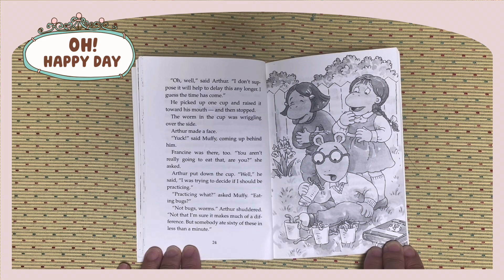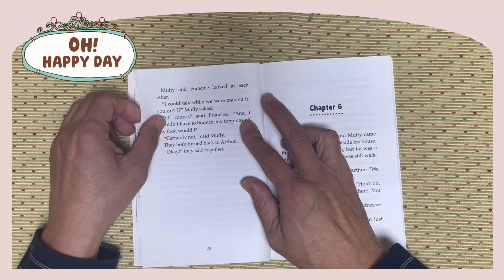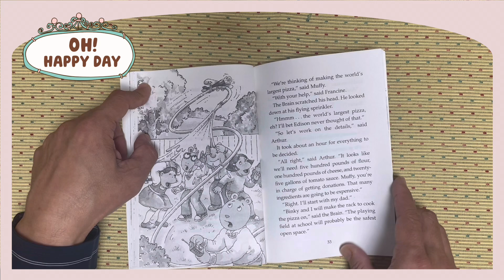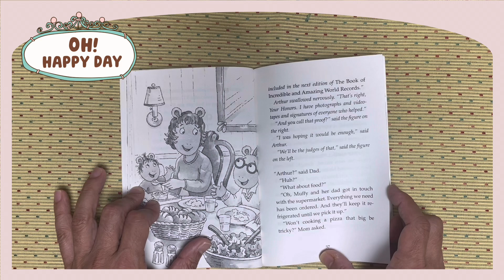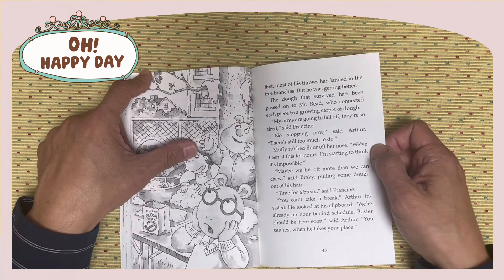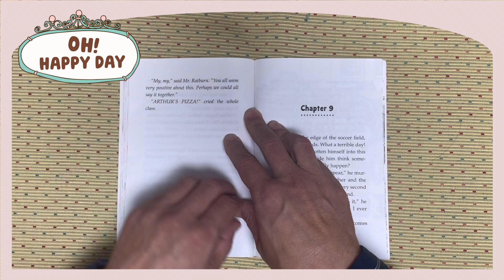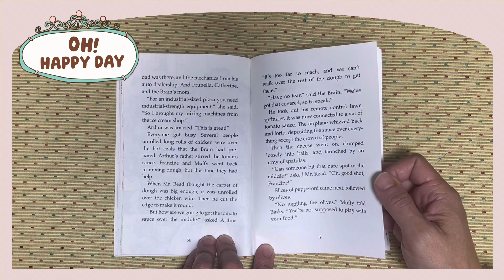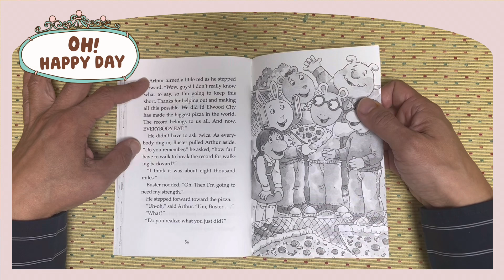S6 6049 B